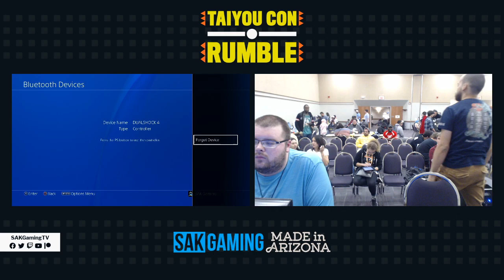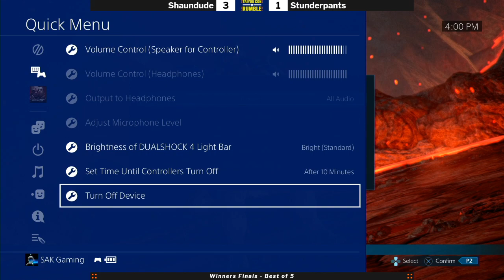Taiyou Con Rumble 2 Tekken 7 Winners Finals - Shaundude vs Stunderpants